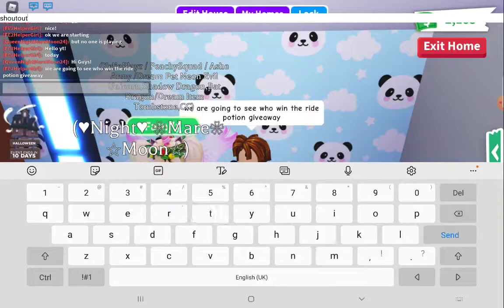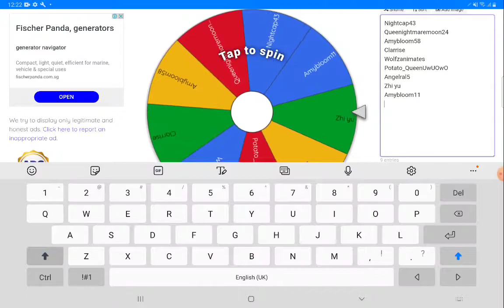Adopt Me Ride Potion giveaway winner